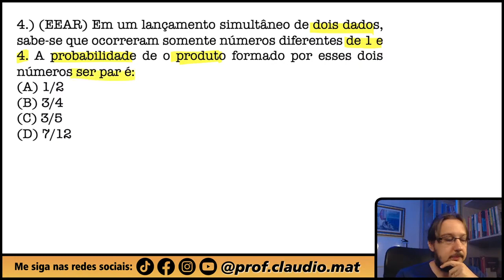EEAR || Probabilidade || Em um lançamento simultâneo de dois dados, sabe-se que ocorreram somente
▬▬▬▬▬▬▬▬▬▬▬▬ Seja Membro ▬▬▬▬▬▬▬▬▬▬▬▬
Seja membro deste canal e ganhe benefícios:

▬▬▬▬▬▬▬▬▬▬▬▬ Cursos ▬▬▬▬▬▬▬▬▬▬▬▬
🥇A preparação correta para você está aqui! 👇🏻

▬▬▬▬▬▬▬▬▬▬▬▬ Ebooks ▬▬▬▬▬▬▬▬▬▬▬▬
📝 Para você que gosta de muitas questões! 👇🏻

▬▬▬▬▬▬▬▬▬▬▬▬ Conteúdo ▬▬▬▬▬▬▬▬▬▬▬▬
Questão que caiu na Prova da Escola de Especialistas de Aeronáutica. Questão de Probabilidade
Em um lançamento simultâneo de dois dados, sabe-se que ocorreram somente números diferentes de 1 e 4. A probabilidade de o produto formado por esses dois números ser par é: